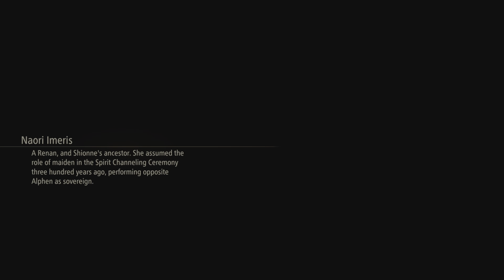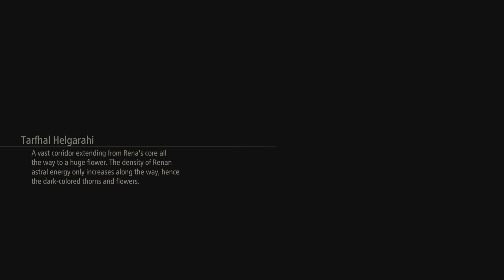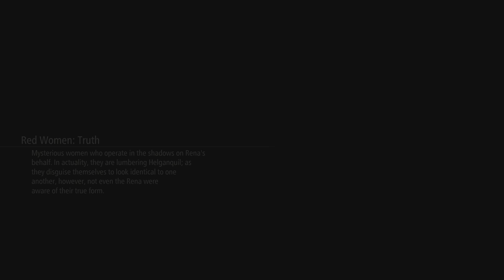Tales of Arise - Episode #41 The Voice